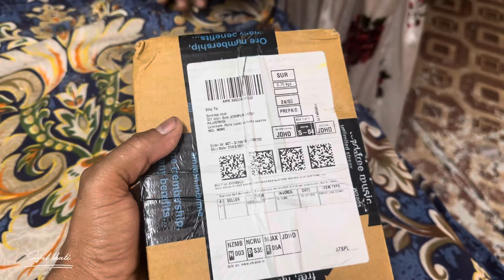Holi par full masti ki 🥳🥳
Lots of ❤️